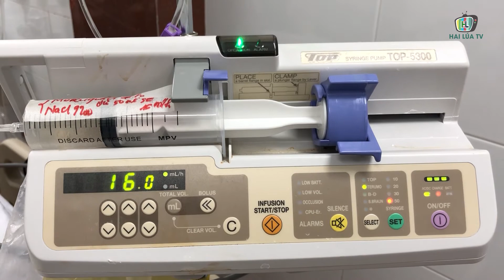Cứu sống 2 bệnh nhân xuất huyết não và người dân cần hiểu đúng về cách sơ cứu người bị đôt quỵ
Ngày 12/12/2020, Bệnh viện Đa khoa Trung ương Cần Thơ cho biết, các bác sĩ Khoa Ngoại Thần kinh kết hợp Khoa Đột quỵ đã cứu sống 2 bệnh nhân xuất huyết não do vỡ túi phình nguy kịch, nhờ phối hợp nhiều kĩ thuật chuyên sâu can thiệp nội mạch, dẫn lưu não thất, sử dụng thuốc tiêu sợi huyết não thất và phẫu thuật kẹp túi phình.

Trường hợp thứ nhất là anh P.M.T (27 tuổi, ngụ tỉnh Sóc Trăng). Cách 3 giờ trước nhập viện, anh T. cảm thấy bị nhức đầu, rồi đột ngột hôn mê nên gia đình đã đưa đến bệnh viện địa phương cấp cứu. Tại đây các bác sĩ đã chỉ định chụp cắt lớp vi tính sọ não và chuyển chuyển đến Bệnh viện Đa khoa Trung ương Cần Thơ với chẩn đoán xuất huyết nội sọ.

Bệnh nhân nhập viện trong tình trạng hôn mê sâu, nếu không được xử trí kịp thời sẽ có nguy cơ tử vong rất cao. Các bác sĩ Khoa Cấp cứu Bệnh viện Đa khoa Trung ương Cần Thơ đã tiến hành hồi sức tuần hoàn và hô hấp cho bệnh nhân.

Sau khi hội chẩn, bệnh nhân được chụp mạch máu kĩ thuật số xóa nền. Kết quả cho thấy có búi dị dạng động tĩnh mạch não vị trí gần não thất bên ở bên trái; các bác sĩ đã tiến hành nút dị dạng và bảo toàn các nhánh mạch máu lành.

Tiếp đó, bệnh nhân được phẫu thuật để dẫn lưu máu và dịch trong não thất ra ngoài làm giảm áp lực trong sọ.

Qua nhiều ngày điều trị tích cự sau phẫu thuật bệnh nhân tiếp xúc được, sinh tồn ổn định, tự thở và vẫn đang tiếp tục được điều trị  phục hồi.

Tương tự, trường hợp thứ hai là cụ bà L.T.K (75 tuổi, TP Vĩnh Long, tỉnh Vĩnh Long) được bệnh viện địa phương chuyển đến trong tình trạng đau đầu dữ dội vùng chẩm, nôn ói liên tục khoảng 3 giờ trước khi nhập viện.

Kết quả chụp cắt lớp vi tính sọ não ghi nhận bệnh nhân bị xuất huyết khoang dưới nhện do vỡ túi phình động mạch thông trước, tắc động mạch não trước phải đoạn A1. Sau hội chẩn, các sĩ chẩn đoán bà K. bị xuất huyết dưới nhện do vỡ túi phình động mạch thông trước. Do vị trí túi phình không thuận lợi cho kĩ thuật can thiệp mạch não nên ekip bệnh viện đã lựa chọn phương pháp phẫu thuật kẹp cổ túi phình cho bệnh nhân.

Hiện tại, bệnh đã tỉnh táo, tiếp xúc tốt, vận động 2 tay tốt, các dấu hiệu sinh tồn ổn định.